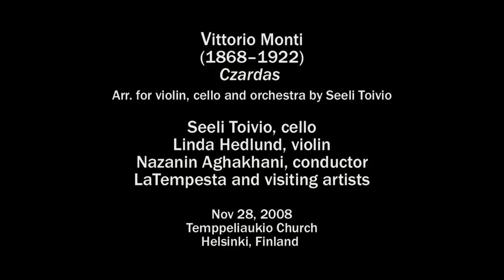Vittorio Monti: Cardas for violin, cello and orchestra (arr.)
Cellist Seeli Toivio performs Live in Concert: Monti's Czardas. Arranged by Seeli Toivio for violin, cello and orchestra. 28 Nov 2008, Helsinki (Finland) Temple Church (Rock Church), LaTempesta and visiting artists. Conducted by Nazanin Aghakhani. SoperiaFilms Finland.